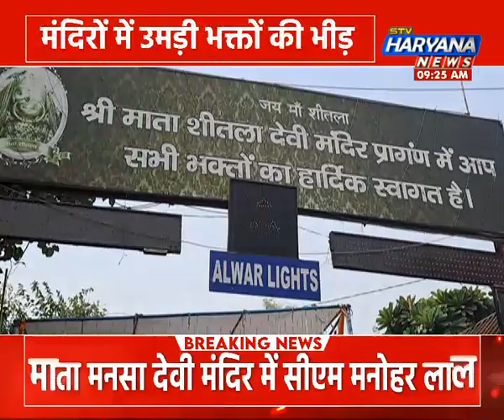सीएम Manohar Lal ने माता मनसा देवी मंदिर में की पूजा-अर्चना, परिसर में करेंगे प्रेस कॉन्फ्रेस